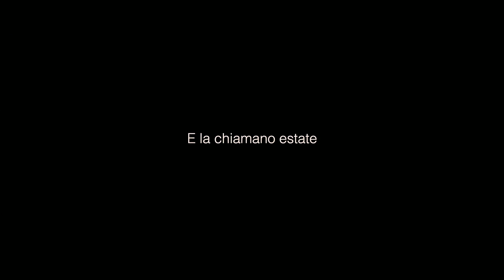Trailer E la chiamano estate (ITA)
Dino e Anna sono una coppia di quarantenni. Si amano intensamente ma la loro non è una relazione convenzionale: tra loro non c'è mai stato un rapporto fisico. Dino si è sottratto a questo, come se dentro di lui ci fosse una scissione netta e dolorosa tra eros e amore. Tormentato per non riuscire a vivere con Anna tutte le esperienze di un rapporto d'amore, Dino non è in grado di accettare l'aiuto di nessuno, nemmeno del suo psicologo, e il suo malessere si esplicita in un comportamento estremo che lo porta ad avere compulsivi rapporti sessuali con prostitute.